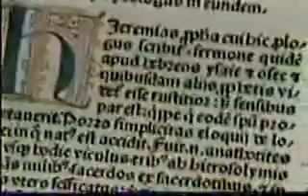WOLVES AMONG SHEEP 6 11